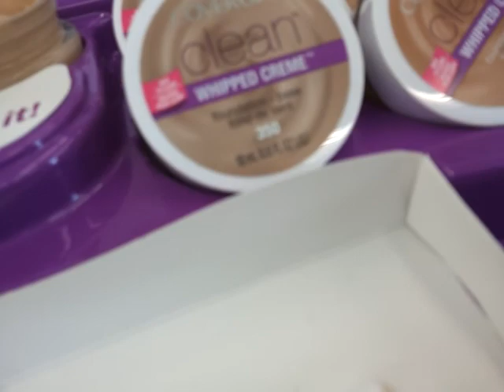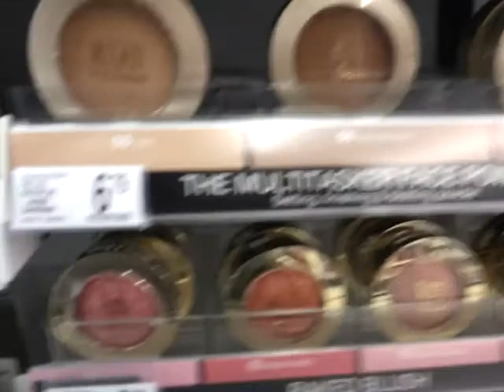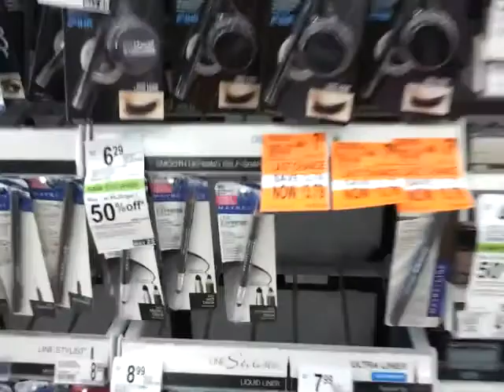Shopping at Walgreens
Just browsing through the store to see if they had any specials. I did a haul on this on the previous video.

If you are in a music group, or an artist that wants to have your music heard, or sound beats, let me know and I will post it on my videos with recognition. Thanks.